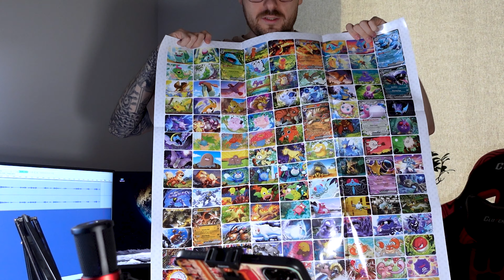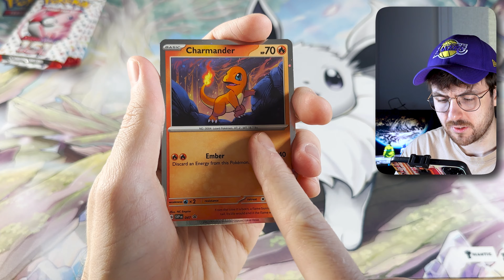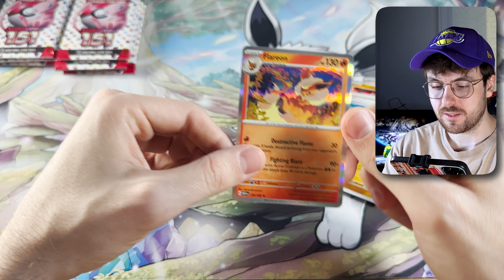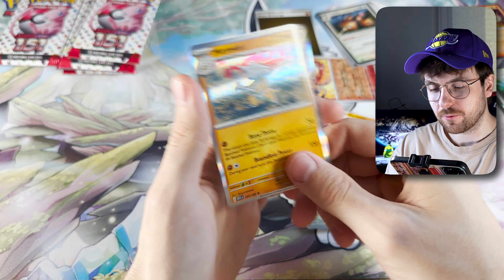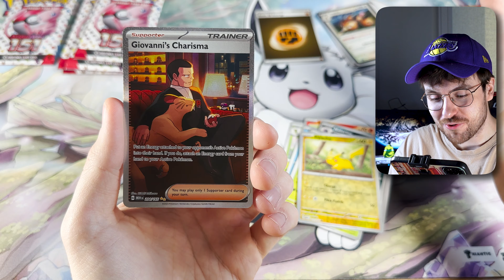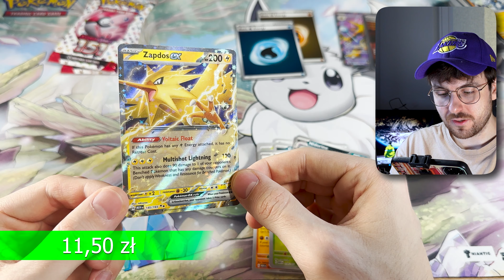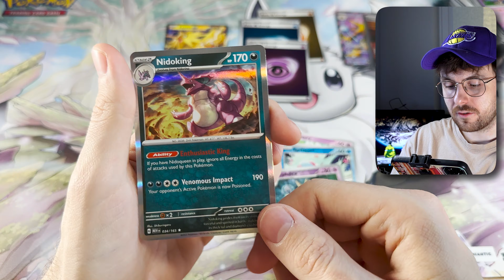DOBRY POKEMONOWY ALBUM! 151 Binder & Poster Collection Opening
Yo, troche albumów i plakatów, a no i trochę kart też pokemonowych ;) enjoy!